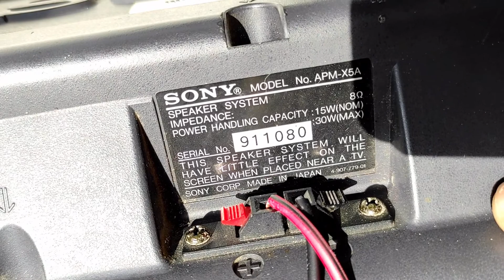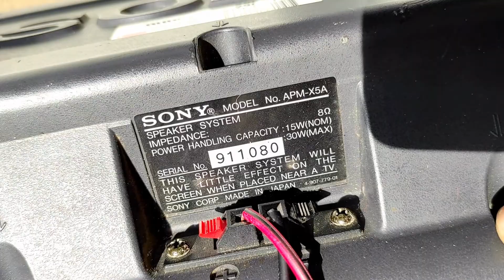calidad de audio SONY APM MADE IN JAPAN las mejores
les comparto estas pequeñas bocinas de la marca sony de 1980s , creo yo que son unas excelentes bocinas con un excelente calidad de audio espero y disfruten de este pequeño y simple video , y saludos a todo y muchas bendiciones